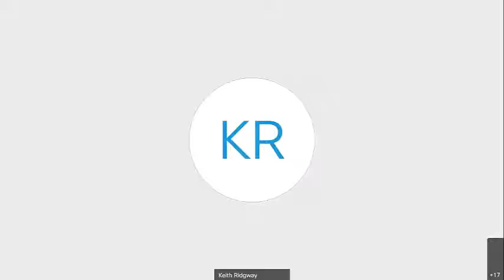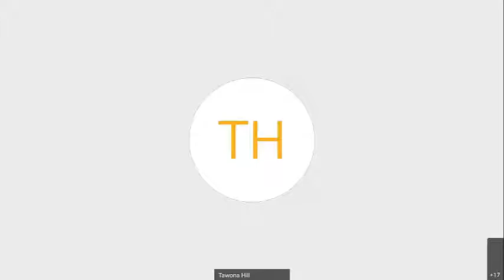Is There a World History of Genocide? (Norman M. Naimark)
After an initial introduction to the definition of genocide and how this applies or not to the current Russia Ukraine War, Dr. Norman M. Naimark (Robert and Florence McDonnell Professor of East European Studies - Stanford University) (Senior Fellow - Hoover Institution, Stanford University) provides his longstanding and wide historical knowledge and brings that to bear on current topics through questions from faculty and students in his talk titled “Is There a World History of Genocide?”. Continuing to take questions, Dr. Naimark discusses how the U.N.’s original definition of genocide may be insufficient, how war crimes and crimes against humanity can or could be prosecuted by the International Criminal Court, the legal and practical applications of definitions of genocide, and how to approach such a controversial topic as analyzing and comparing genocides through history and what separates genocide from other crimes against humanity.

Hosted by Brandon M. Chapman (Instructor and Department Chair of Anthropology and Sociology - Rowan College at Burlington County). Recorded on April 14, 2022.